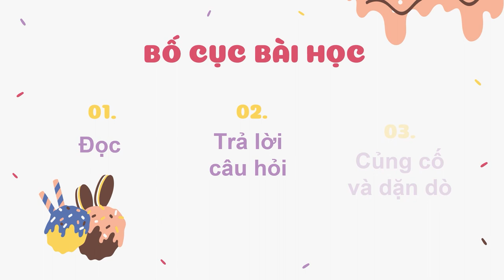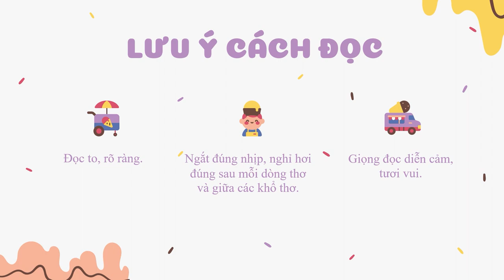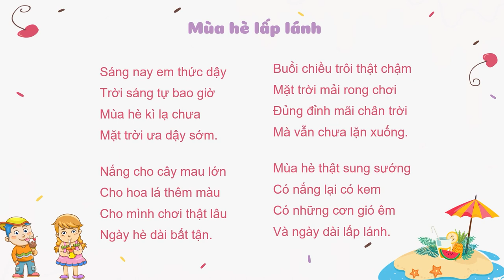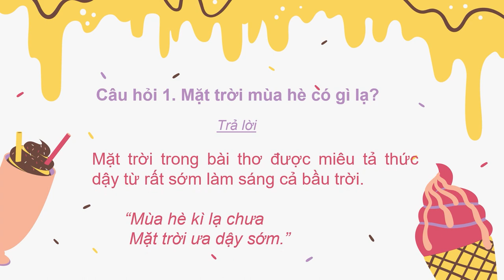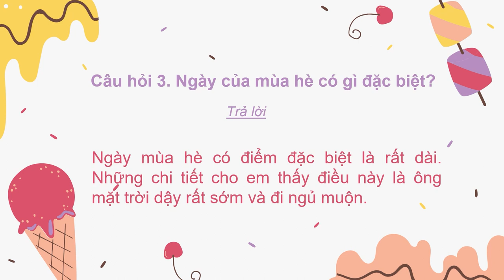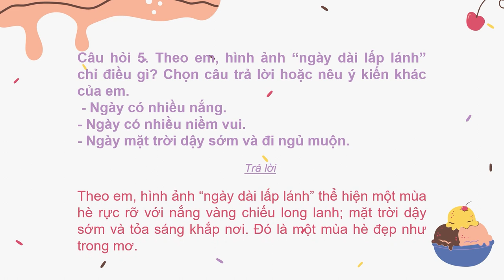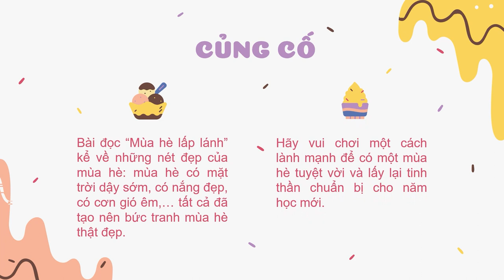Tập đọc lớp 3 - Bài 7: Mùa hè lấp lánh || Bộ Kết nối tri thức với cuộc sống - HVCH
Bộ sách Kết nối tri thức với cuộc sống  - Tiếng Việt lớp 3
Bài đọc lớp 3 - Bài đọc 7: MÙA HÈ LẤP LÁNH